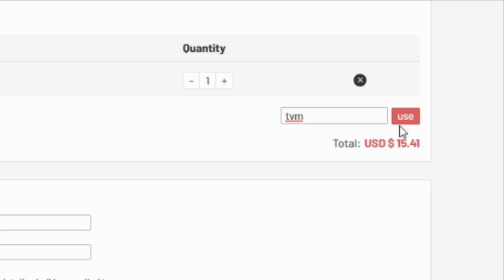I HAVE NO IDEA WHAT TO THINK.. | FIFA 22 CAPTAIN MUNIAIN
WHAT TYPE OF VIDEOS DO I MAKE?